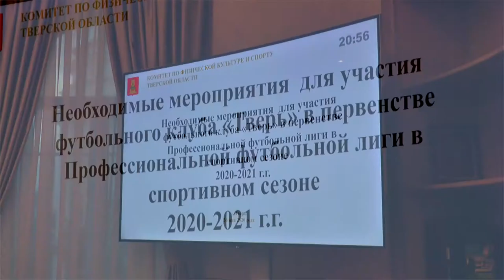Футбольная Волга готовится пройти лицензирование